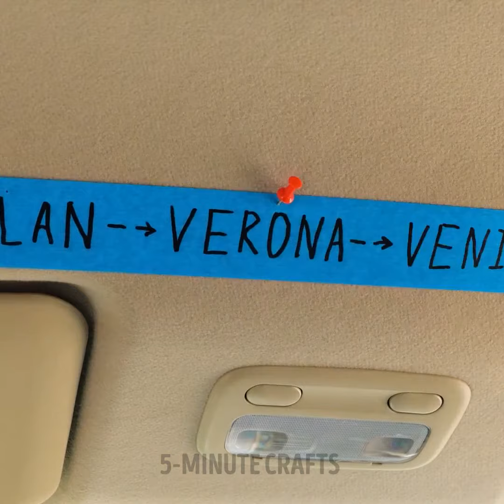Genius Car Miniature Restoration Found in The Sea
Restoration and ideas for large and small cars.

Oh My Craft is for those who love to watch the creation of amazing artworks.